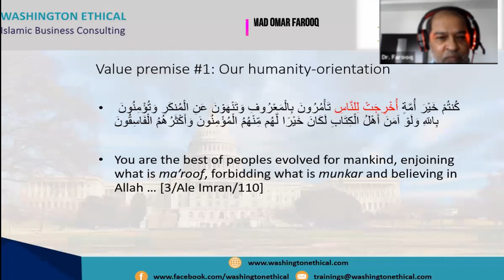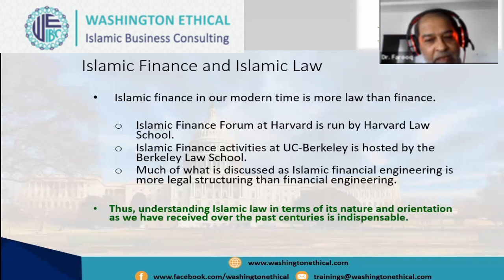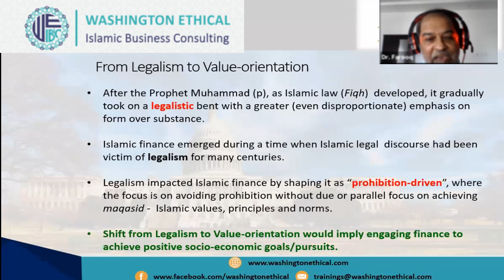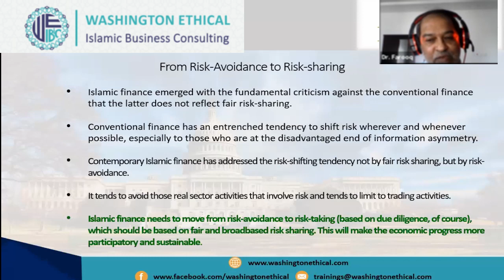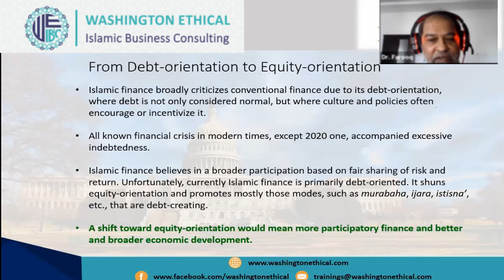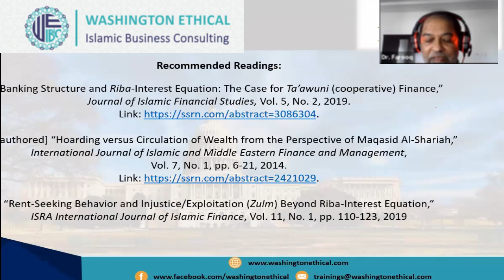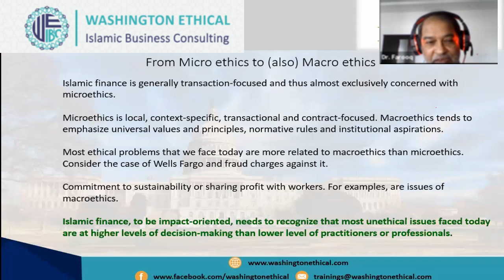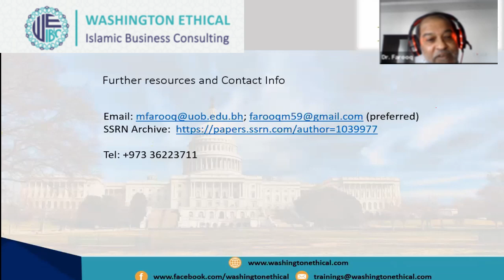3rd Seminar Islamic Finance: The Next Wave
Washington Ethical Seminar Series in Islamic Finance – WESIF

Washington Ethical: Islamic Business Consulting (WEIBiC) is proud to offer an international Seminar Series in Islamic Finance in order to add to the continued learning and capacity development of the international Islamic finance community in the wake of the COVID-19 lockdown, which has led to the closure of universities and learning centers across the globe.
The Seminars are free for all participants; however, prior registration is required because there is an upper limit of 100 participants per seminar.
Participants will receive a certificate of attendance from WEIBiC. The certificate can be used as a proof of your Continuing Professional Development (CDP), a mandatory learning requirement in top notch organizations and professional bodies across the world.

3rd Seminar Topic:
Islamic Finance: The Next Wave

Guest Speaker
Dr. Mohammad Omar Farooq
Associate Professor of Economics and Finance
University of Bahrain